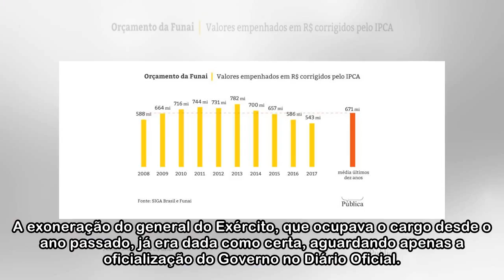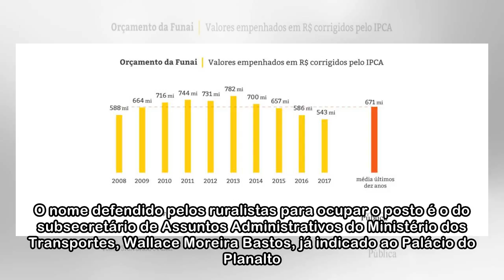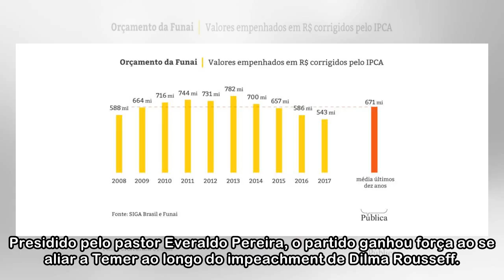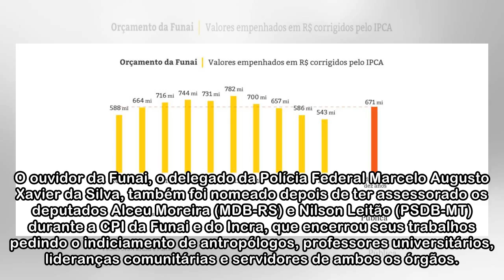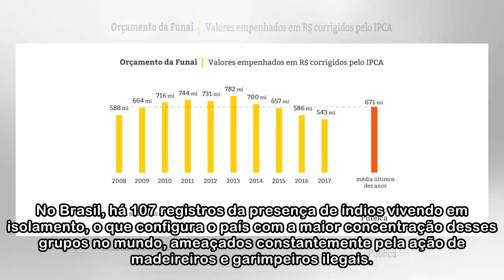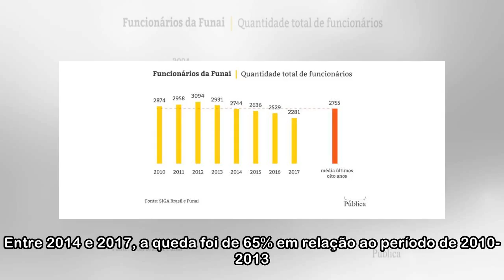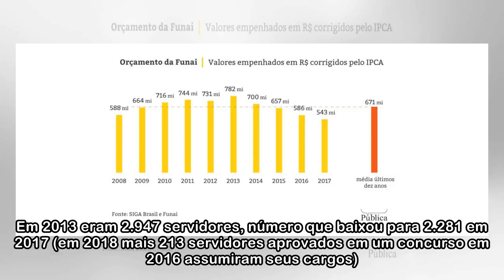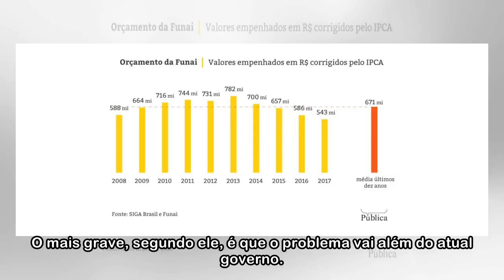Ruralistas derrubam dois presidentes da Funai em menos de um ano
Após forte pressão da bancada ruralista do Congresso, o presidente da Fundação Nacional do Índio (Funai), Franklimberg Ribeiro de Freitas, entregou seu pedido de demissão ao Ministério da Justiça na ú...